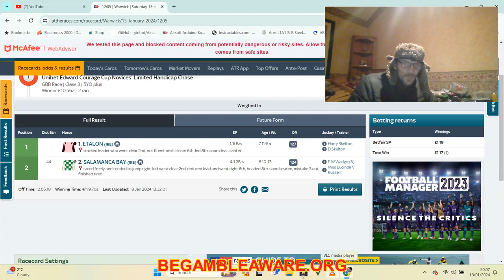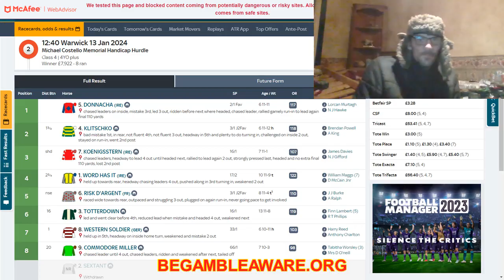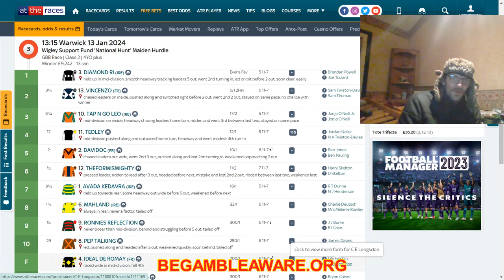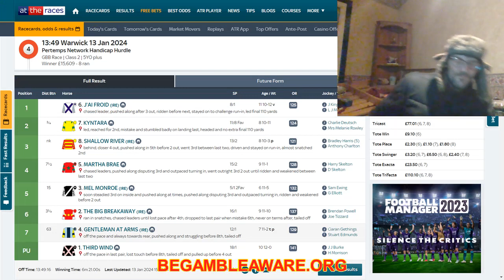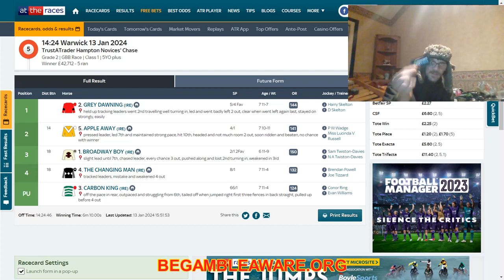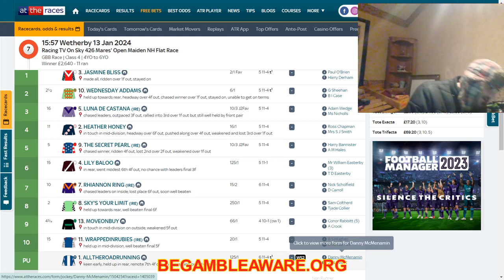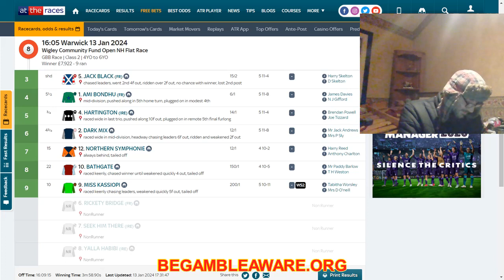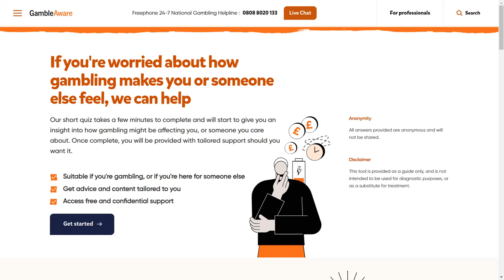SUMMARY TODAYS LOSES AND WINS????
just an update on how my horses did today.
13/01/2024